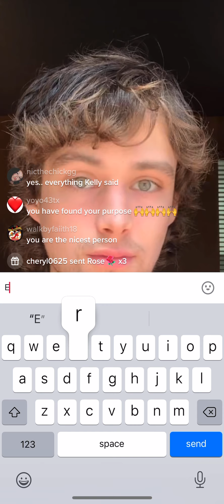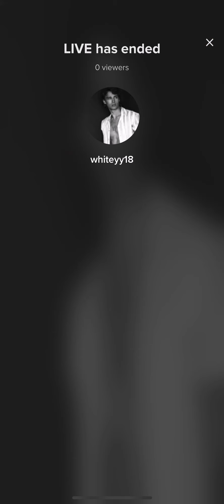Live 15th August 2021